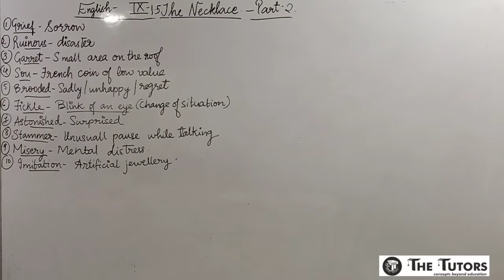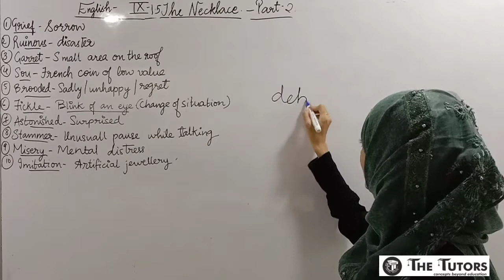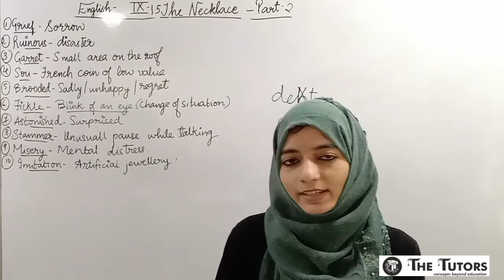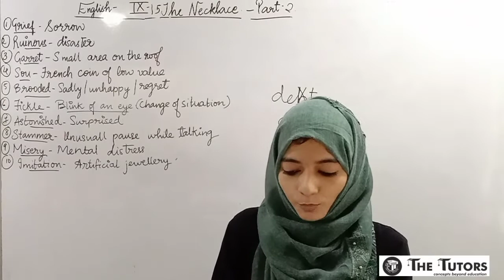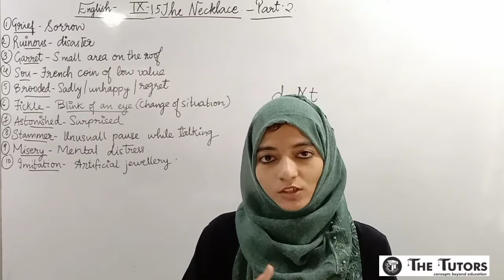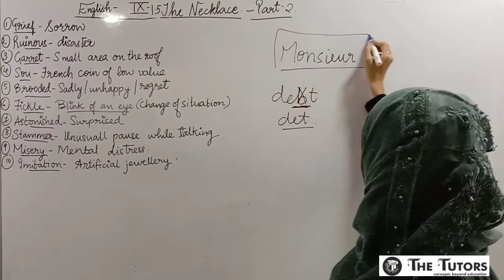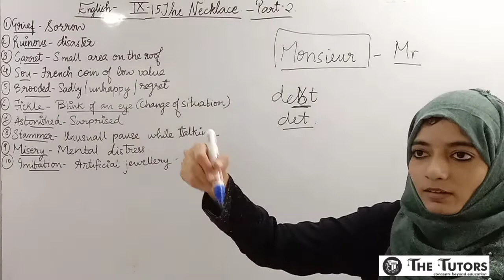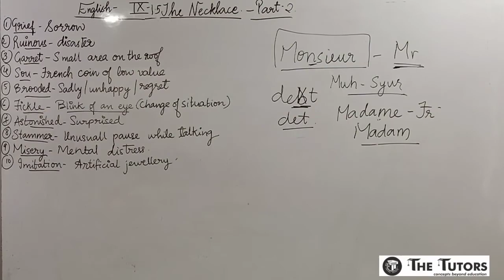IX- ENGLISH- CHAPTER 1.5- THE NECKLACE (LECTURE 2)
This video is the second part of the chapter THE NECKLACE.
If you are directly here without watching the first part, please go through the previous English lecture for the same.

thank you so much for your view on our channel.